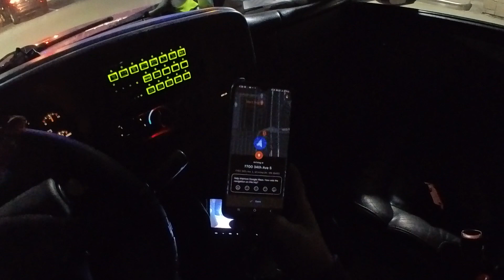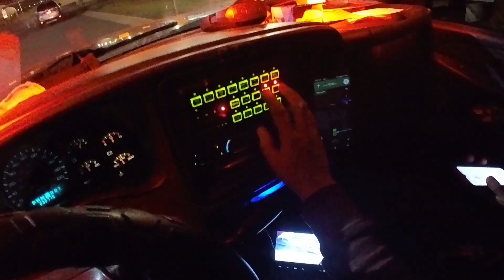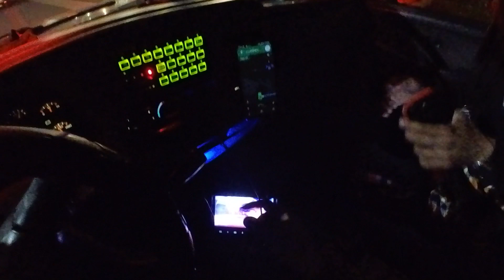Planes go up and vans go down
4AM airport pickup. Dropped it at a shop for him and gave him a ride home.